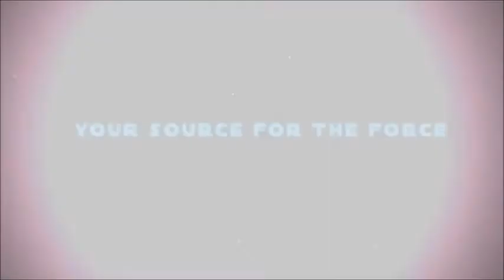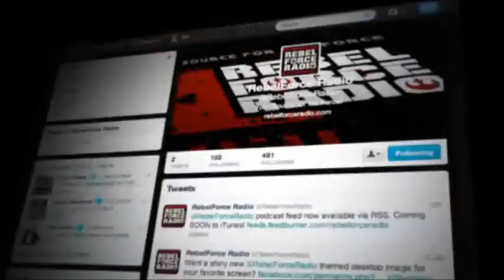Jedi News Exclusive: RebelForce Radio Excerpt With Matt Lanter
Jedi News Exclusive: RebelForce Radio: Matt Lanter Interview Excerpt